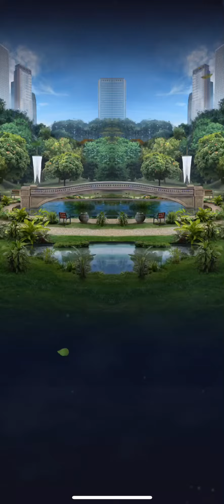Jurassic World Strike!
Are these low level ones a little easy to defeat..? I’ll let you guys decide, recorded live from my phone!

Game Brief:
Jurassic World Alive. Dinosaurs have returned to rule the Earth. They have fled Jurassic World on the unstable island of Isla Nublar… and they're roaming free in your cities and neighborhoods. As a brand-new member of the Dinosaur Protection Group (DPG), your mission is to save dinosaurs from a second extinction.